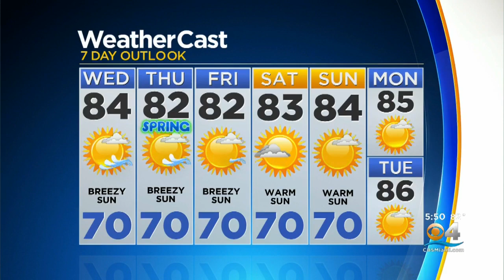CBSMiami.com Weather 03-17-20 6PM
Chief Meteorologist Craig Setzer has your Tuesday evening weather forecast.